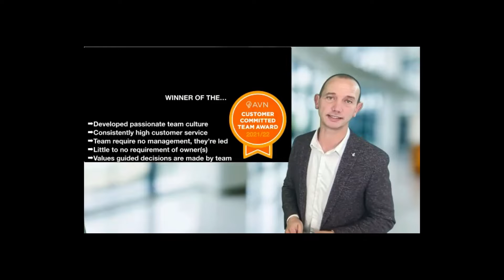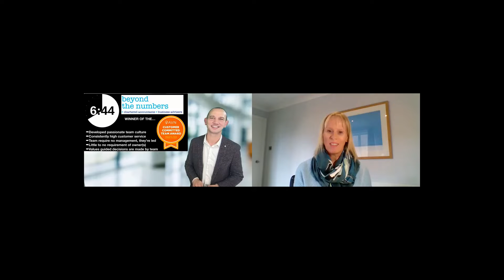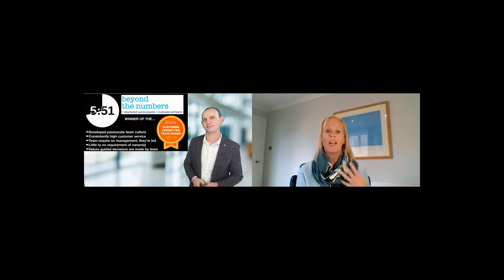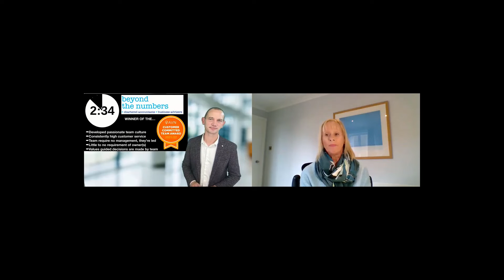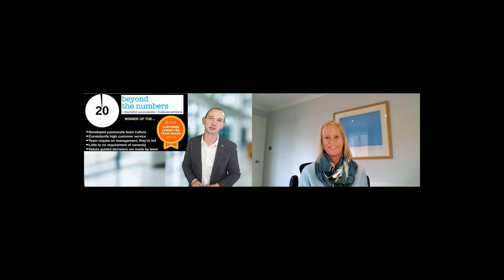Award winning accountants: How to get your team to step up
AVN Inspiring Accountants Awards 2021

Val Wishart of Beyond the Numbers shows you why her team won the Customer Committed Team category.

The way the team have stepped up is remarkable - not just freeing up Val's time but also boosting profits by 52% this year alone!

Get more insights, tips and learning from award winning accountants